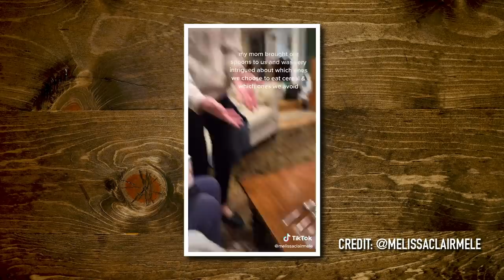Are You Using The Wrong Spoon?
Today, we're exploring which spoons the Mythical Crew would use for different culinary situations... and Link is telling them why they're wrong. Check it out on Good Mythical MORE, the show after the show! GMMORE # 1984